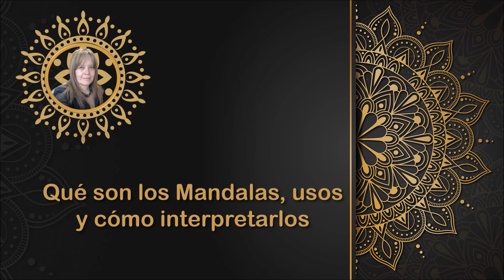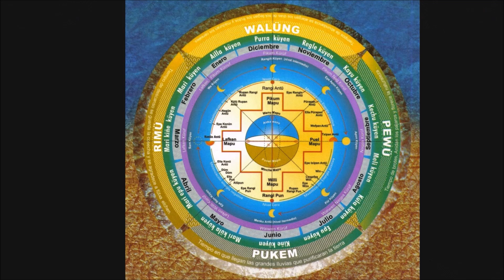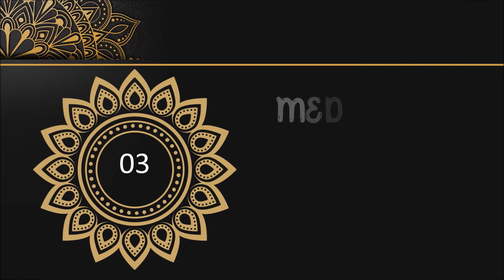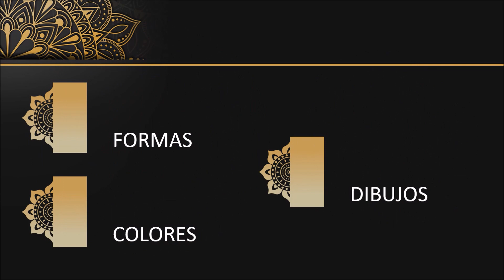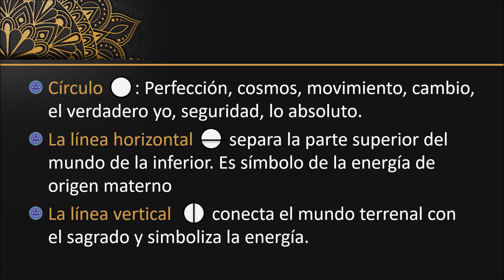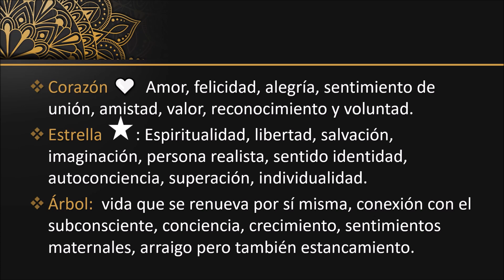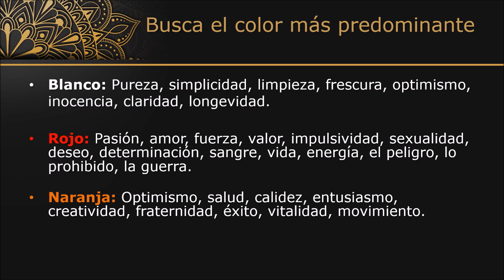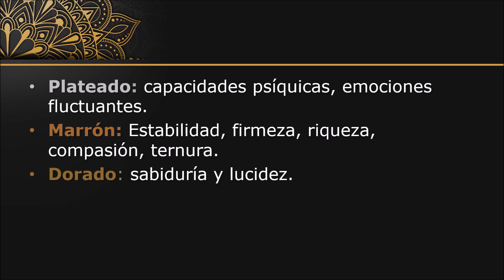QUÉ SON LOS MANDALAS 💮, USOS Y CÓMO INTERPRETARLOS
Los mandalas son la estructura interna del alma y representa la totalidad, la estructura, el centro, la unidad, la armonía  y el equilibrio, es la composición fractal o repetitiva del universo y de la naturaleza

♾ PASAPORTE AL INFINITO ♾ 🙏💫🙌  CON VICKY CASTRO COACH Y ENRIQUE LEAL HEMELBERG

Si te gusta mi trabajo, puedes ayudarme a continuar con una donación mediante

TERAPIAS PERSONALES Y POR MEET 🙌✨
COACHING
- Coach Ontológico
- PNL
- Constelaciones
- Hipnosis Ericksoniana
- Mandala Terapia
- Estudios y coaching con Eneagrama

TERAPIAS DE ARMONIZACION 🌻🧘‍♂️💮

- Limpieza del Aura (Registros Akashicos)
- Sanado el niño interior
- Sanación con Cristales de Kryon y sensores
- Reiki USUI
- Péndulo hebreo
- Psicoterapia con un curso de milagros
- Psicogenealogía, Terapia de sanación con el árbol transgeneracional (Construcción
- análisis, duelo, liberación